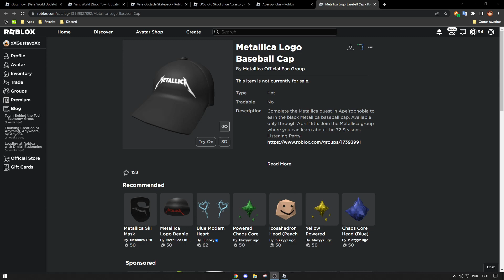[EVENTO/2 DIAS APENAS] Como pegar a METALLICA LOGO BASEBALL CAP em APEIROPHOBIA - Roblox